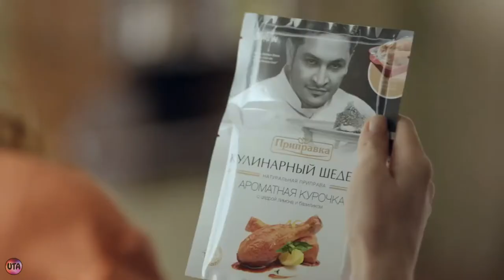Реклама Приправка Курица, Эктор Хименес Браво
МастерШеф рекомендует!